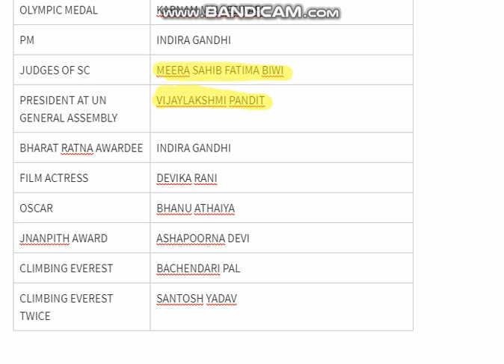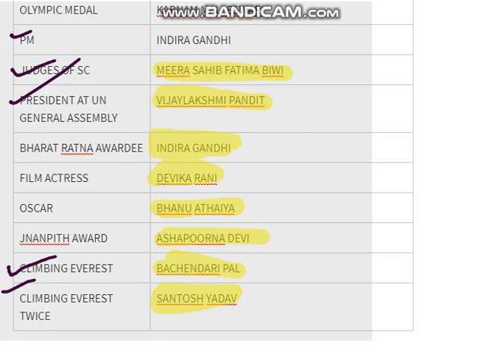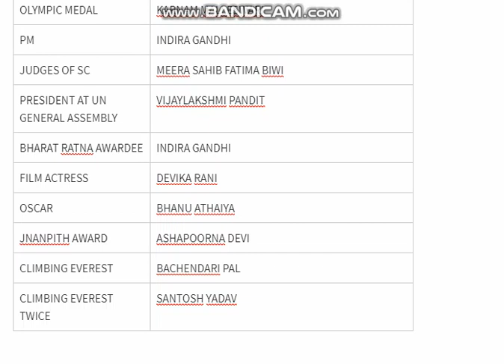lower pcs (first female in india)